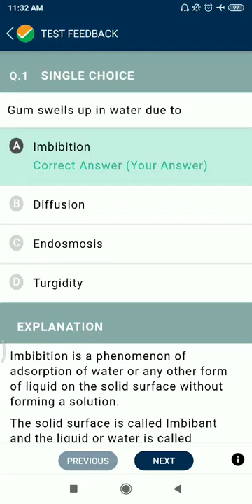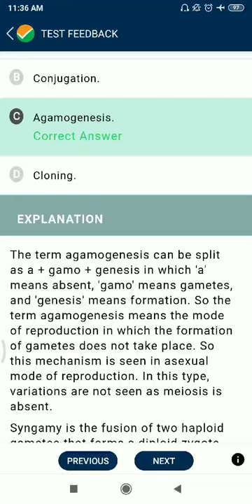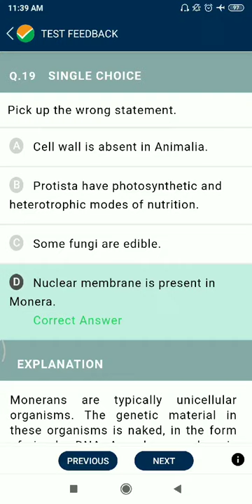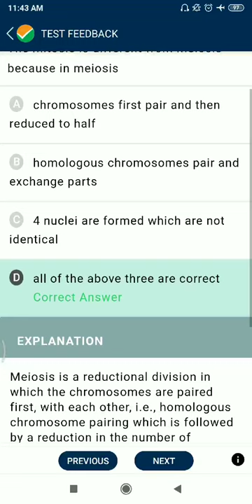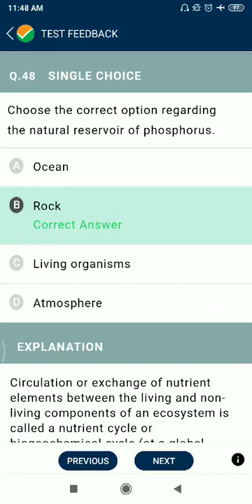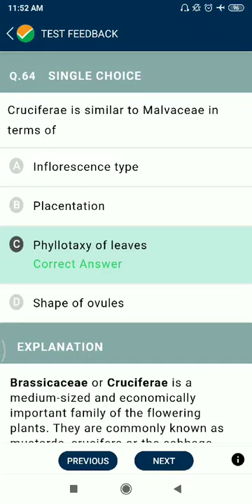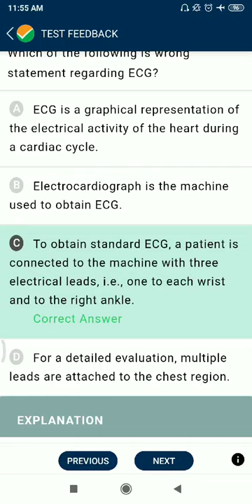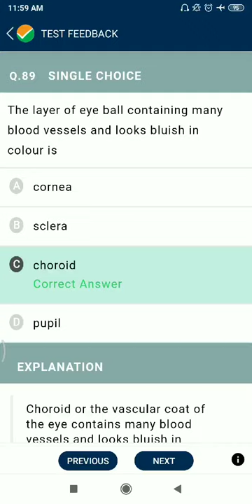NTA ABHYAS MOCK TEST PRACTICE PAPER TPC - 68 || NEET - 2021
NEET MOCK TEST PAPER#
all 90 questions with solution#
# NCERT based #